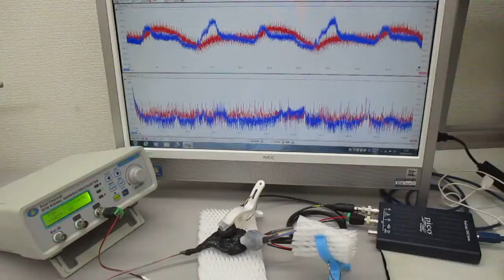超音波プローブの発振制御による表面検査技術（超音波システム研究所）